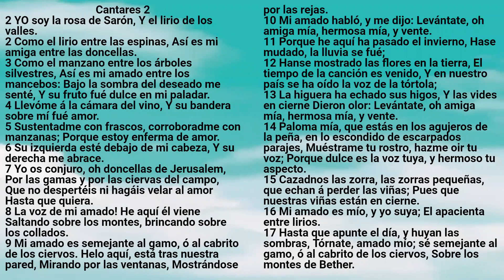Biblia: Cantares Capítulo 2 - Reina Valera Antigua - Mervalia E. Ramírez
Colaboradores:
Matias Sánchez